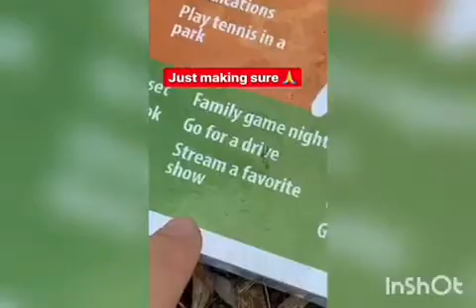Conner Sullivan Show us his Hometown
Video is from his Insta Story (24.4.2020)